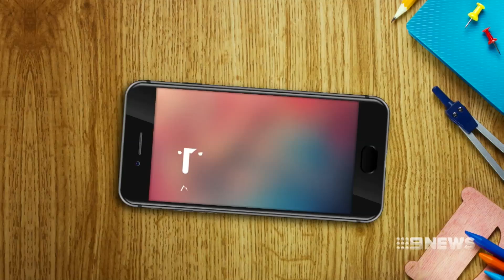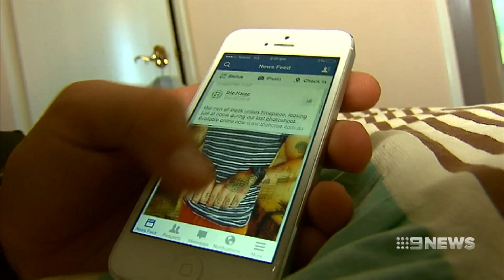Phone Dangers | 9 News Perth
A new WA study has found mobile phones can be as bad for teenagers as obesity and smoking. Researchers found most teens are texting and emailing at night and it's causing serious mental health problems.